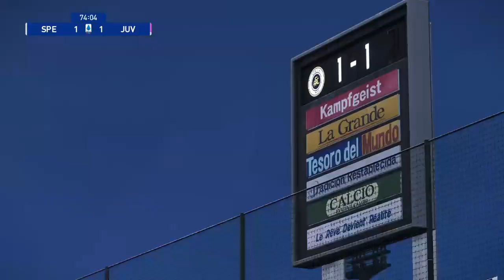Spezia vs Juventus en vivo | SERIE A | J23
Hola a todos espero les guste este nuevo directo, soy nuevo y espero su ayuda

►Dejándome su like
►Compartiendo el directo

SIMULACION DE PARTIDO

GAMEPLAY

VIDEOJUEGOS

pes 2021